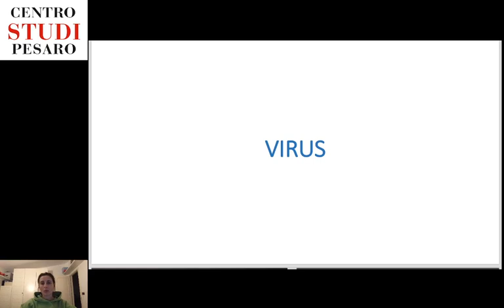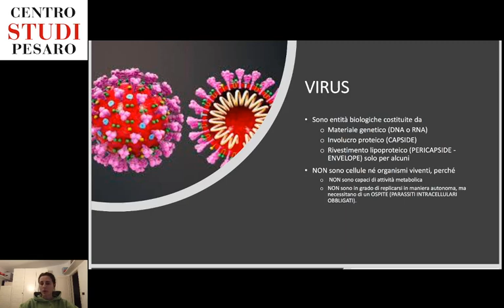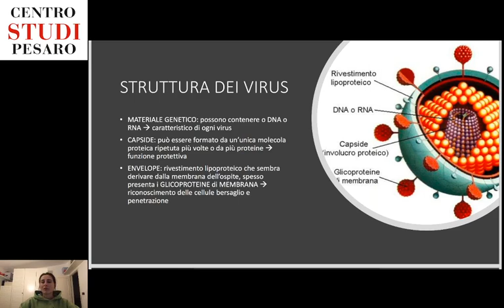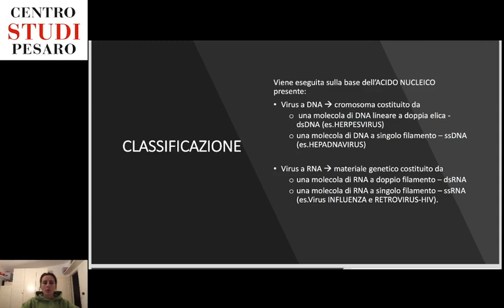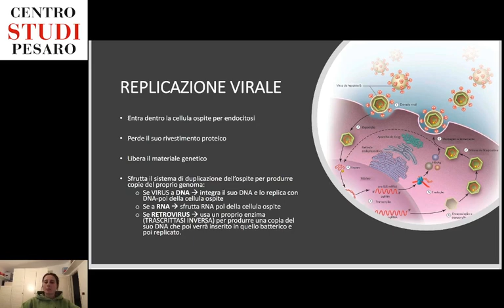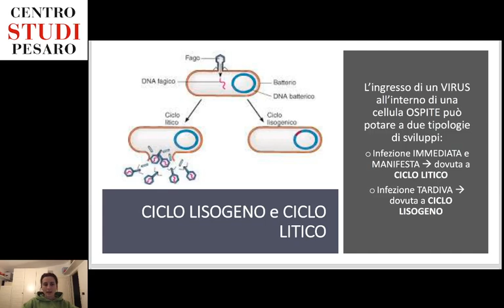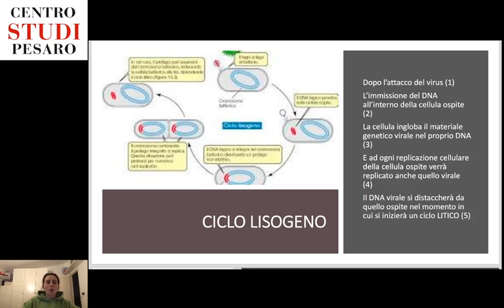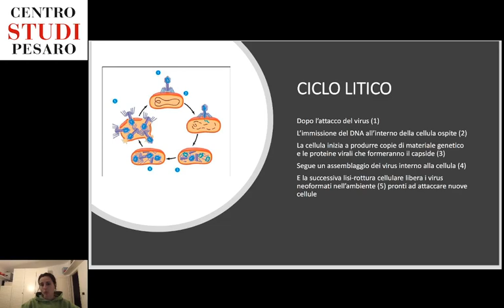BIOLOGIA - 02/04/2020 - Lezione: Struttura e replicazione virale